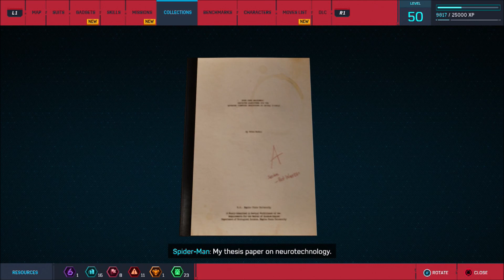Let's Play Spider-Man Part 65- Bomb Scared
Seems the Maggia aren't above terrorism... Well the Spider Bots will easily take their bombs down at least... but we also have some strange communication from a detective investigating Black Cat...